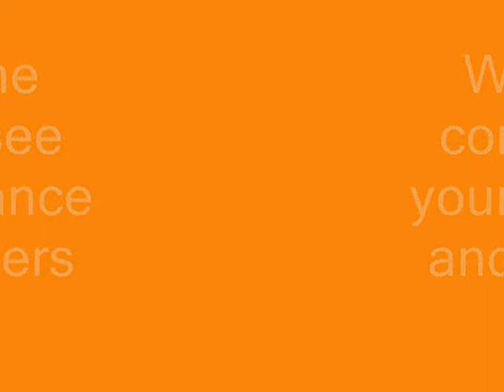Rohan Dance Movie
Dance Video. First Video. Just testing